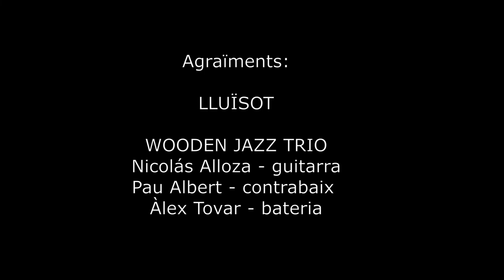Sketching a ritme de Jazz i Blues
Aprenent a dibuixar músics.
A càrrec de Lluïsot i Wooden Jazz Trio.

Dissabte 30/04/2022 / Dissabte 07/05/2022 (10:30-13:30H)

Biblioteca Vallcarca i els Penitents - M. Antonieta Cot.

Taller sketching per a obtenir la tècnica i les eines necessàries, per a traslladar la realitat que ens envolta al paper, amb només quatre traços. I tot això, gaudint de la millor música de jazz i blues dels Wooden Jazz Trio, en concert.